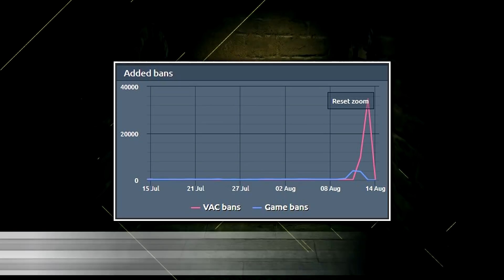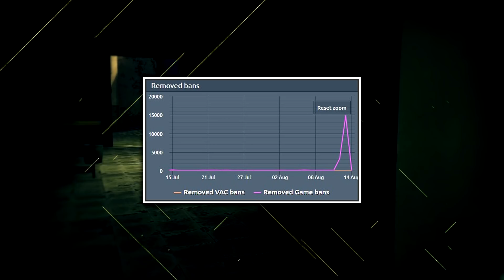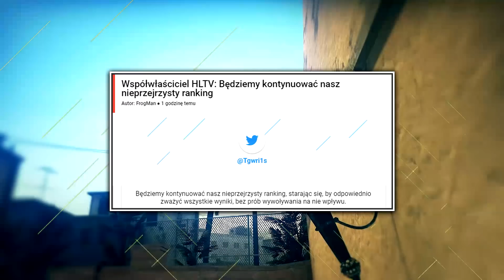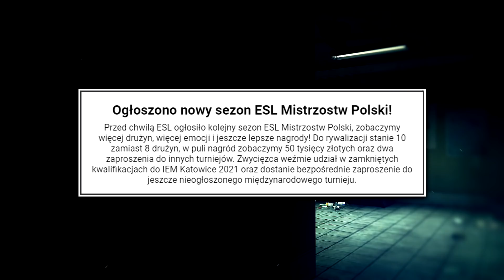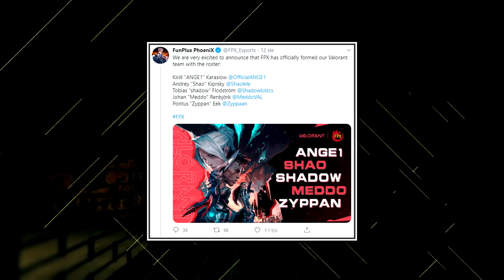OGROMNA FALA VAC BANÓW ZA NIC! 🔥 BYALI i SPÓŁKA Z DOBRĄ ZMIANĄ! SŁABY NOWY RANKING DRUŻYN!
🔥 Otwieraj skrzynie na OFFSKINS
🔥 KOD "peekee" - +10% WIĘCEJ DO WPŁAT!